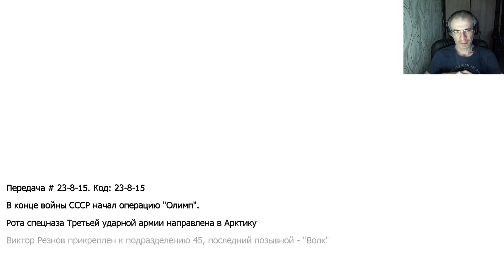ВОЙНА НА КРЫШАХ ► Call of Duty: Black Ops #5